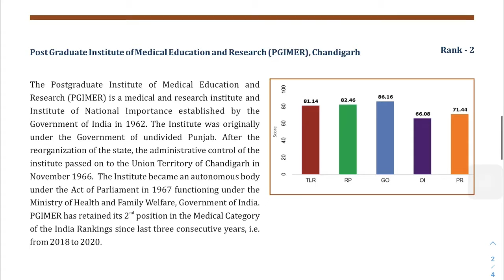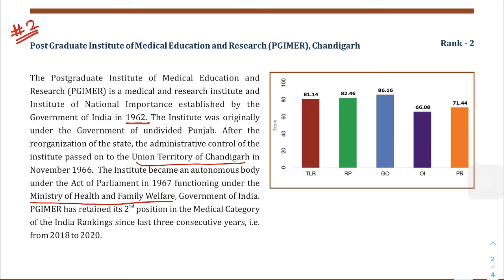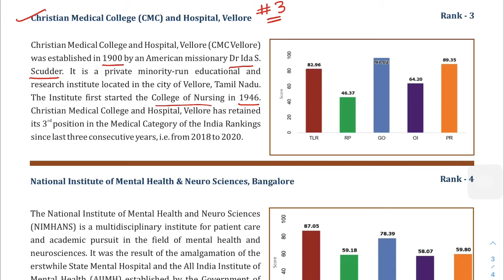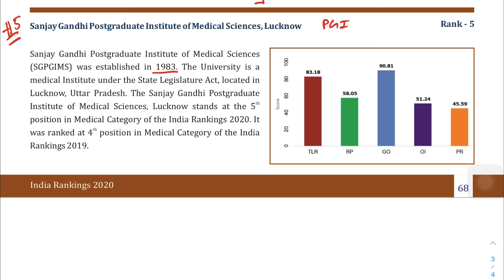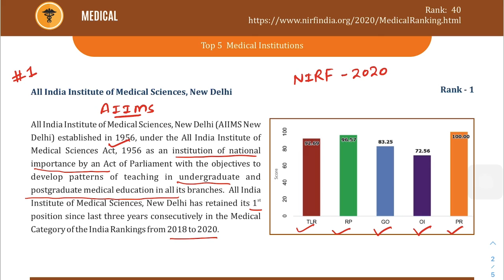TOP 5 MEDICAL COLLEGES OF INDIA 🏅🏅👈🏻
NIRF RANKING OF TOP 5 Medical Institutions
AIIMS NEW DELHI